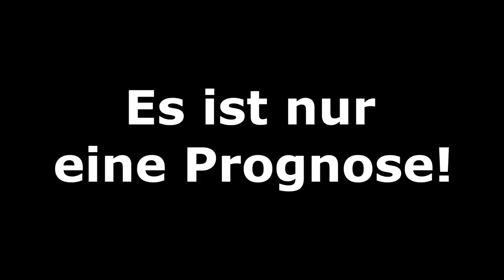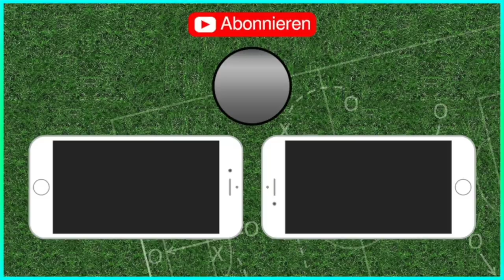31.Spieltag - Konferenz + Alle Highlights und Tore - Bundesliga Prognose I FIFA 19 Deutsch [FULL HD]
FC Augsburg - Bayer 04 Leverkusen
Fortuna Düsseldorf - SV Werder Bremen
Hannover 96 - 1.FSV Mainz 05
SG Eintracht Frankfurt - Hertha BSC
RB Leipzig - SC Freiburg
Borussia Dortmund - FC Schalke 04
VfB Stuttgart - Borussia M´gladbach
TSG 1899 Hoffenheim - VfL Wolfsburg
1.FC Nürnberg - FC Bayern München

Meine CPU-Einstellungen: In dieser Reihenfolge:
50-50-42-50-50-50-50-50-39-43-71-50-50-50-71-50